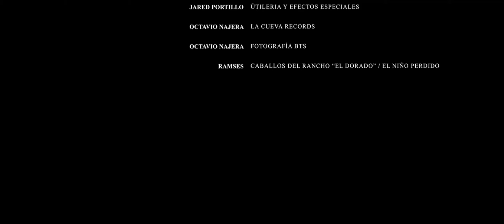"La Maldición de la Llorona" Presentado por Hacienda Real Inmobiliaria - PARTE 2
Leyenda de La Llorona presentada por Hacienda Real Inmobiliaria

Al caer la noche, cerca de los ríos se escucha el llanto desgarrador de una mujer que por desamor fue capaz de ahogar a sus hijos, los lugareños la han visto deambular por las noches, quien intenta consolar su llanto termina en un viaje al inframundo.